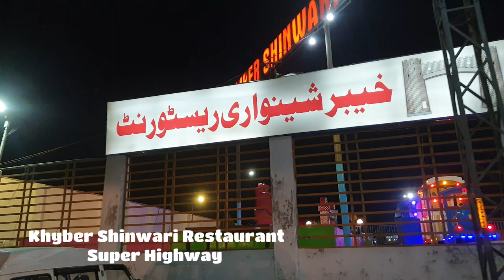Famous Peshawari Chapli Kabab In Karachi | Street Food Of Karachi Pakistan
Famous Peshawari Chapli Kabab Recipe of Khyber Shinwari Restaurant street food of Karachi Pakistan.
Amazing Food Amazing Tours.